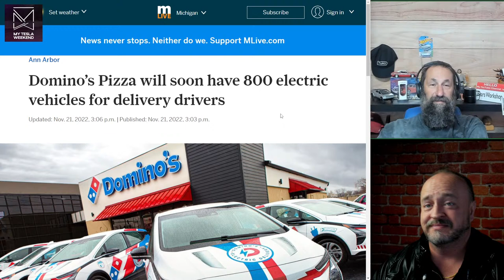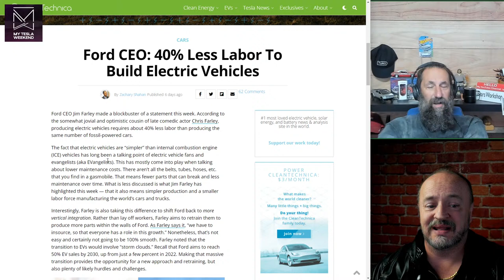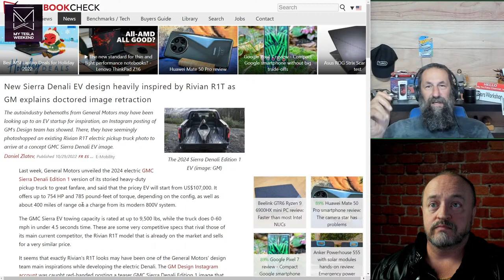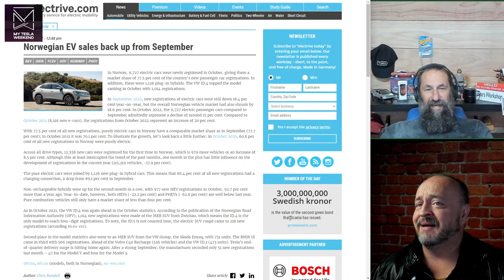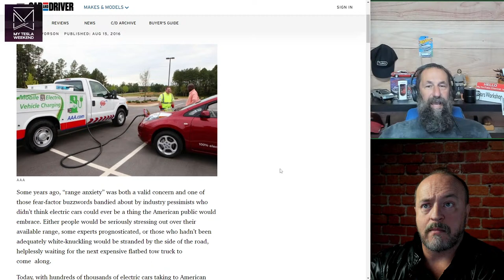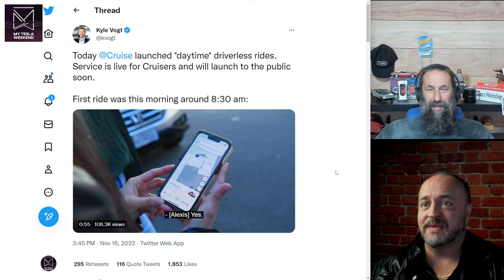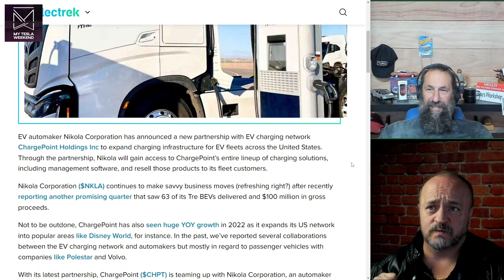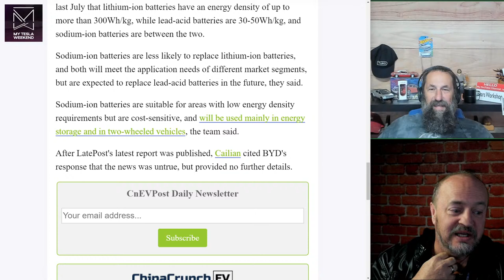Delays & Excuses for some, big wins for others - FastCharging w/ B&B ep 56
56th episode of Fast Charging w/ B&B.  Please join us to see weekly EV news updates and join in the conversation.  We're live weekly at 4pm Pacific every Tuesday.

for early access, bonus content, and more.

Links from the show:
Domino’s Pizza will soon have 800 electric vehicles for delivery drivers

Mercedes Makes Better Performance a $1,200 Subscription in Its EVs

Ford CEO: 40% Less Labor To Build Electric Vehicles

GM expects EV profits to be comparable to gas vehicles by 2025, years ahead of schedule

Mazda raises EV sales target to 40% by 2030, invests $11B to accelerate transition

EV ambitions of VW and Mercedes run into trouble

BYD plans to mass-produce sodium-ion batteries in Q2 2023, report says